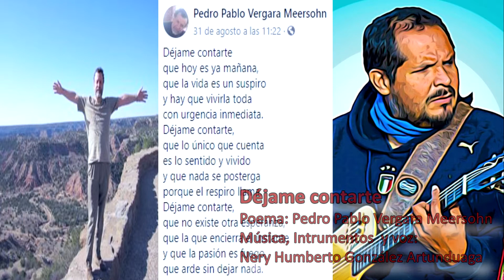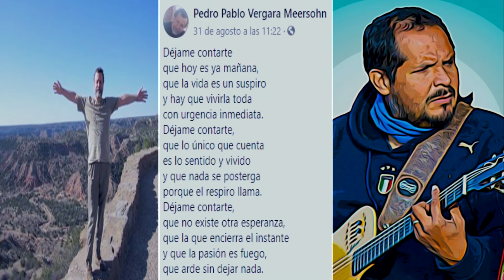Dejame contarte - Vergara Meersohn/Gonzalez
Déjame contarte
Poema: Pedro Pablo Vergara Meersohn
Música, Instrumentos y voz:
Nery Humberto González Artunduaga